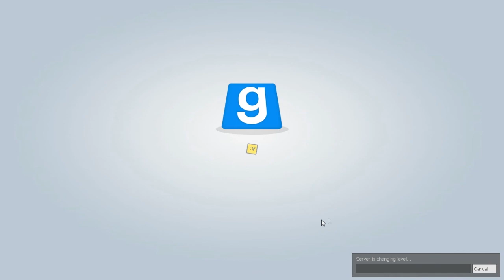Garrys Mod(Deathrun) Episode Three - ON TOP OF A CASTLE!!!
!READ THIS!

So i watch alot of youtube people play video games and i love the sayings that they say like BARRELS OR ITZ NAP TIME SUCKA so excuse me once again if i copy them its kind of out of habit.

This profile is just for the fun of playing and letting people watch me scream like a little girl and at the same time get some what of a walkthrough of a game it will most likely any type of video games you can think of you want me to play one hit me up with a message and i will do my best to play it, want to collab? hit me up with a message and i will find a time for us to play together.